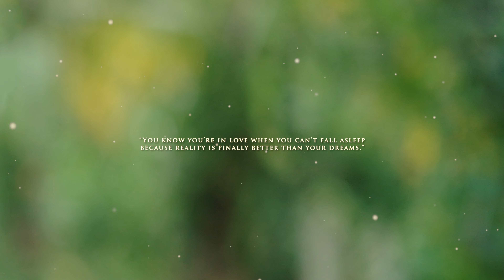Pre Wedding Photo Story | Maneesha + Mandar | Wedink Stories | 4K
Hello Folks ! This Video is all about the Pre Wedding Tale of Maneesha and Mandar. So here we are Team Wedink Stories, With a wide range of experiments in digital wedding that make your wedding exceptional !!

Wedink Stories - "We make your dream better with our ink"

Wedink Stories

Amazing memories & stunning photography – what more could you wish for on your wedding day?
Wedink Stories team has experienced photographers and videographers, specialised in unique wedding imagery that will suit any size occasion.

We approach each wedding in an individual way, working with you and your family to achieve incredible fine art photographs that you will treasure. Wedding Love works to truly capture the emotion of the day, without disturbing the flow of this exceptional event.

4K resolution, also called 4K, refers to a horizontal screen display resolution in the order of 4,000 pixels.There are several different 4K resolutions in the fields of digital television and digital cinematography. We Wedink Media in association with Epix Visual Innovations Provide the dominant 4K standard In the movie projection industry, 4096 × 2160 Ultra High Definition